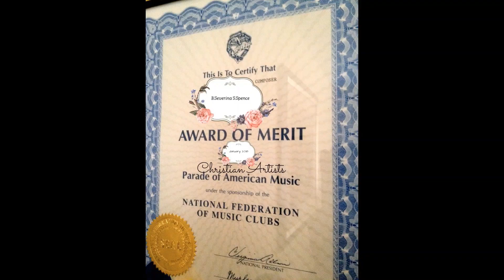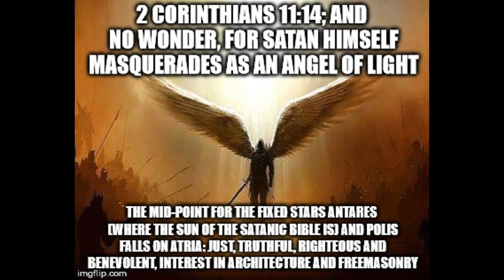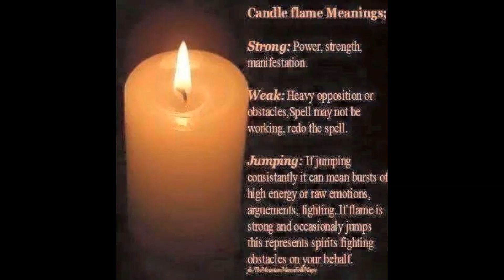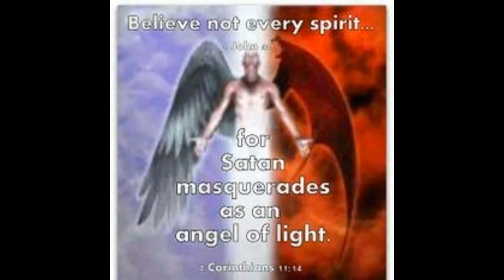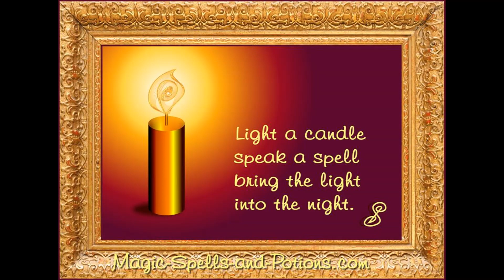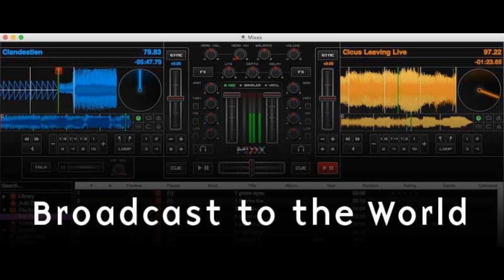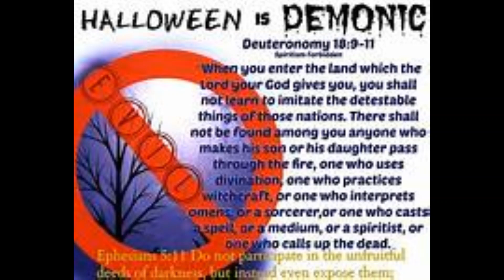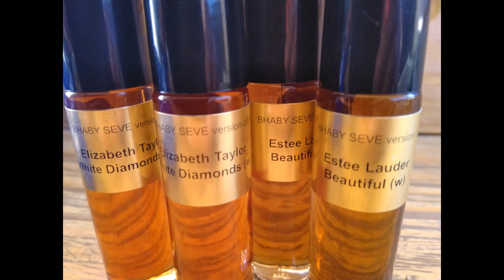Bhaby Seve World Christian Talk Show-WARNING Of Halloween Celebration, Revealed by Former Satanist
This is a REPLAY of Bhaby Seve World Christian Talk Show. Our Guest was featured @TBN tv, 700 Club, & Charisma magazine because of his extraordinary stories and testimony that brought controversy in the World. Today, he will reveal the inside Edition of this Halloween Celebration and what's Behind with these spirits as you celebrate every year.
This is not only pagan holiday but there are things that we want to know which was revealed in a show that anyone can possibly be amazed after knowing this Evil Holiday.
We advised the audience not to let your children to listen with this show but you as an adult Christian should be able to understand the essence of the show and share the word of God to your Children for not celebrating Halloween.The subject and the topic  is a Hot one so sit back and join us with this talk Show. Let's hear it from the former satanist, now a MAN OF GOD being sent to share the word of God and set those who are still captives of deception of satan. God bless you.